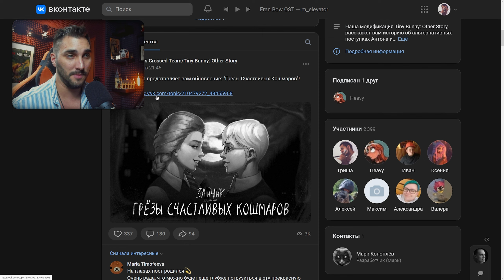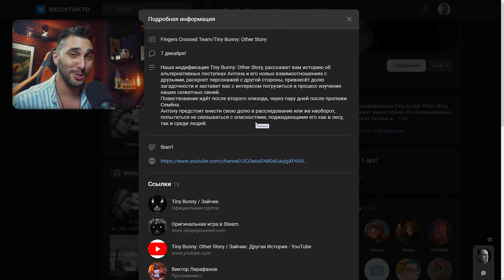Глава 1: Что будет, если отказать Ромке в Зайчик - Другая История / Прохождение игры #1